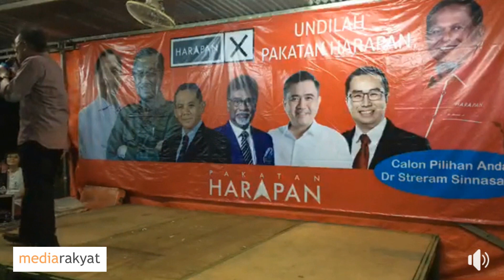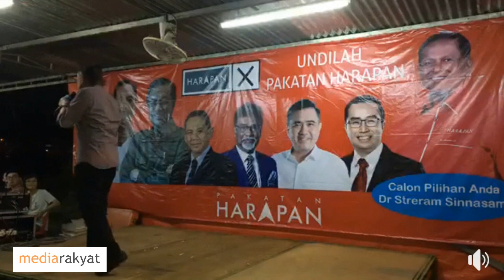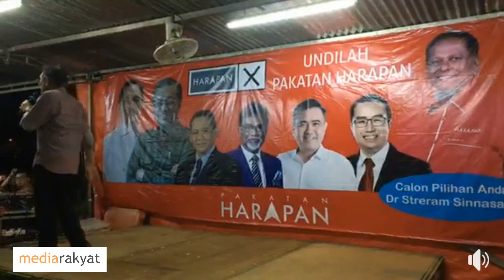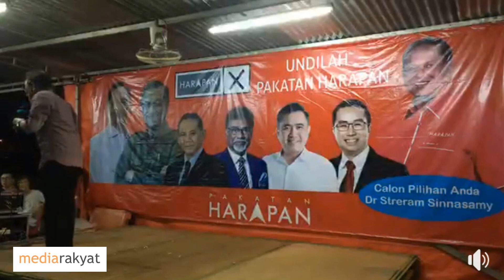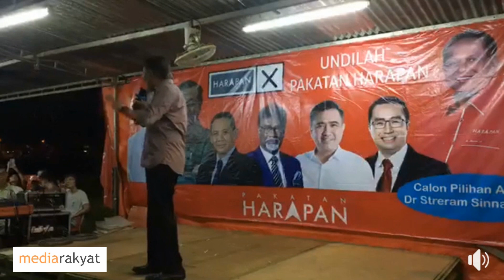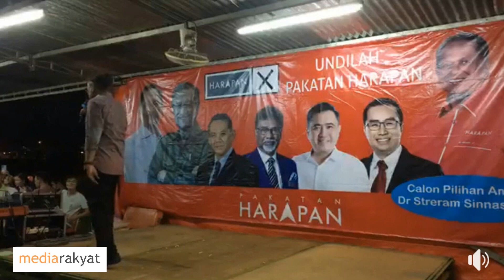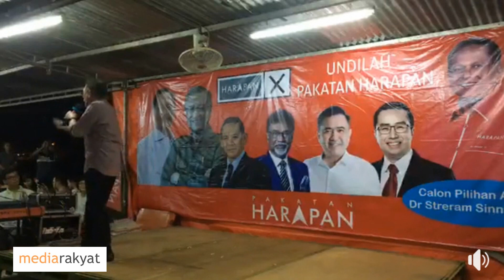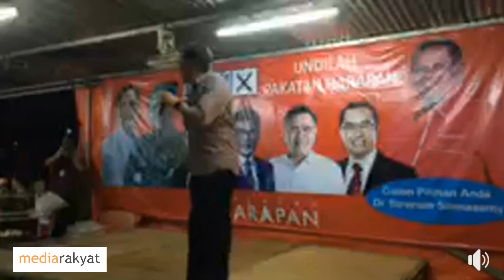Anwar Ibrahim: Ramah Mesra Bersama Masyarakat Cina Di Rantau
Bandar Ekar, Rantau 12/04/2019